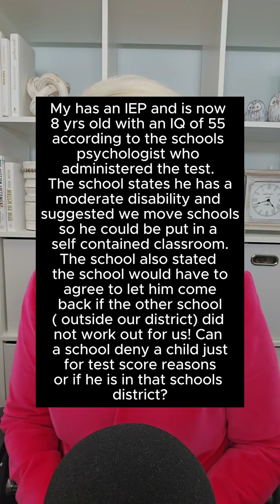Have you ever encountered this?